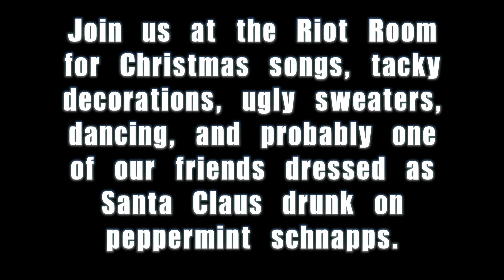Noise For Toys Kansas City Announcement - The Noise FM - December 21, 2013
Noise For Toys Benefit Concert: A Benefit For Kansas City Toys For Tots
Riot Room, 4048 Broadway, KCMO
Featuring:
The Noise FM, We Are Voices, Shy Boys, Rooms Without Windows
21+
8:00pm